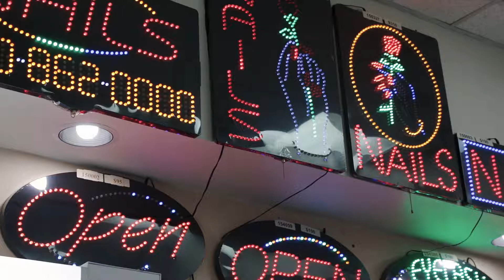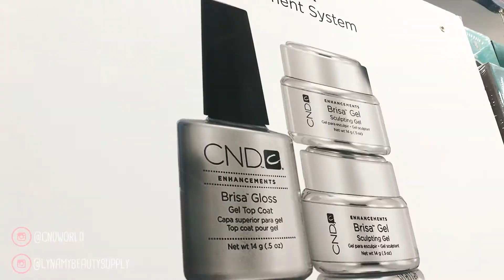CND Live Demo At Lynamy Beauty Supply - Demo Dayz Episode 15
We were so excited to host CND Live at our store last month. With a store full of educators, we had a number of demos going on at the same time!! In this episode for Demo Dayz, we watch Kevin Nguyen created 3D nail art with CND Perfect Color Sculpting Powder.

If you love CND products, follow them on social media!

We are so excited to announce that this is the fifteenth episode of the Lynamy Beauty Supply series, Demo Dayz. This series will feature the brands and educators that come into our store and demonstrate the latest products, trends, and tips!

Like what we are doing? Give us a Like or let us know. Comment with DemoDayz

Welcome to Lynamy Beauty Supply's Youtube channel!

Here is a brief video on how to navigate through our new online store.

Opening in June 2010, Lynamy Beauty Supply started off as a small store selling nail products and salon supplies in Uptown Chicago. Over the past 10 years, we have grown to be one of the largest wholesale/retail supplier and distributor of beauty products on the north side of Chicago. Here at Lynamy, we try to be your one stop shop for all your beauty care needs. We have undergone many expansions and have partnered with major companies to fill our store with a wide range of beauty products, equipment, and furniture that cater to salon professionals as well as the public.

While our actual store has thousands of products to offer, it is noticeable that our online store is just starting off. Please bare with us! Our website is still under construction, but we have a lot more to come. With the beauty industry constantly evolving and with the big shift into e-commerce, we at Lynamy intend on keeping up with the latest products and servicing our customers with convenience! But for now, the website is open and the products listed are available for purchase.